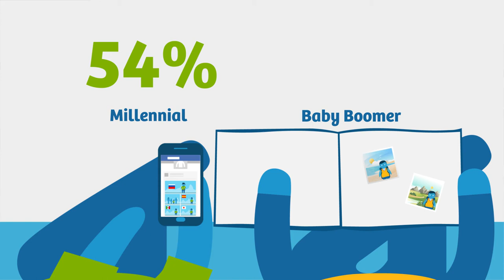Comportamiento del viajero por edades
TurismoIn | Descubre cómo actúan y cuáles son los hábitos de cada viajero según la generación a la que pertenecen.